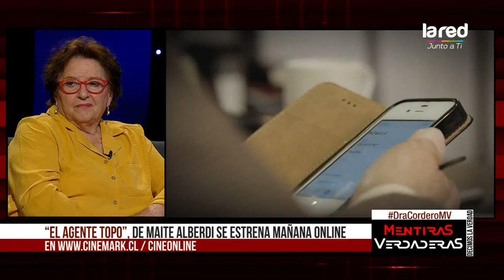"El agente topo" Película chilena que nos habla sobre la soledad y el abandono de la tercera edad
Una película con humor, ternura y agudeza, muestra cómo nos relacionamos con la tercera edad, y cómo ellos se relacionan entre sí.